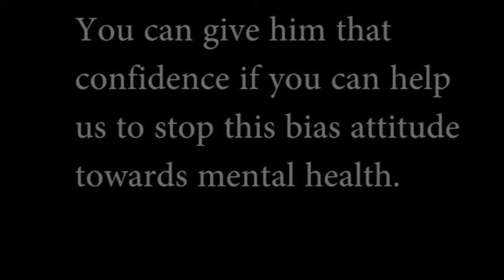Jerome's final 30 second ad (with unlicensed music)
this muisc was unlicensed.

however I have provided the creative commons guideliness to licensing.

I have also put in a link to the artists song on sound cloud.